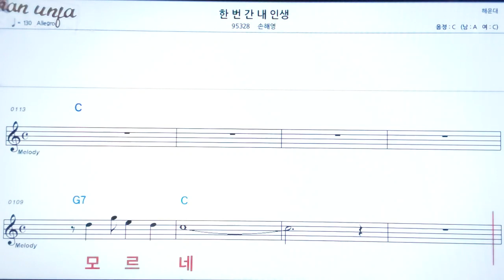한번 간 내 인생/손해영👍악보, 노래,기타 코드,가사,Karaoke*카라오케 반주